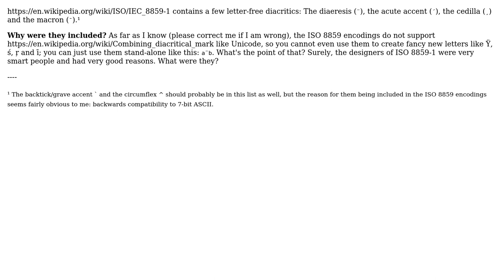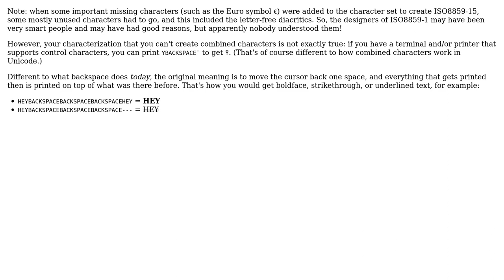Software Engineering: Why does ISO 8859-1 contain letter-free diacritics? (2 Solutions!!)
Software Engineering: Why does ISO 8859-1 contain letter-free diacritics?

With thanks & praise to God, and with thanks to the many people who have made this project possible! | Content (except music & images) licensed under CC BY-SA | Music | Images & others | With thanks to user Jorg W Mittag user Heinzi user Davislor and the Stack Exchange Network Trademarks are property of their respective owners. You are responsible for your own actions.